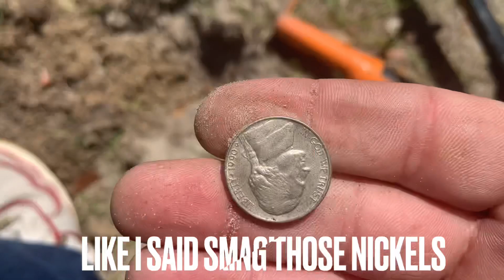Nokta Makro Simplex Plus Metal Detecting